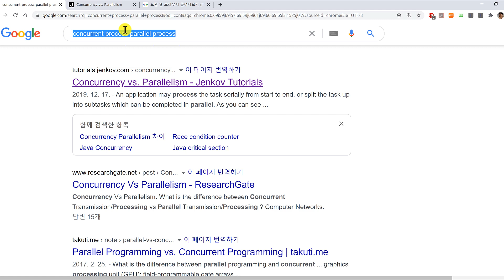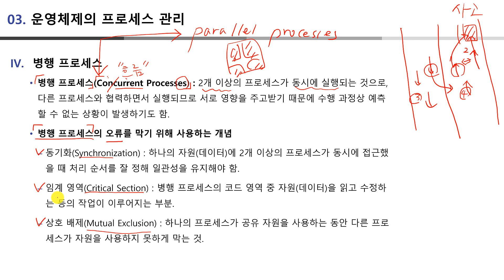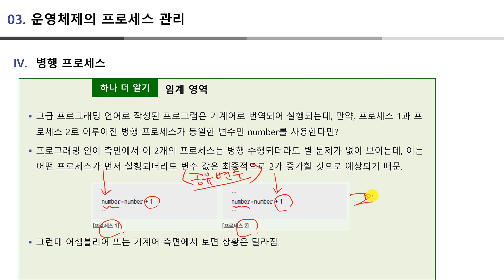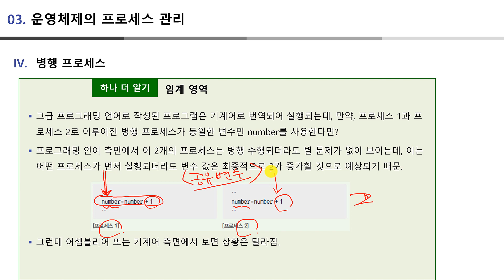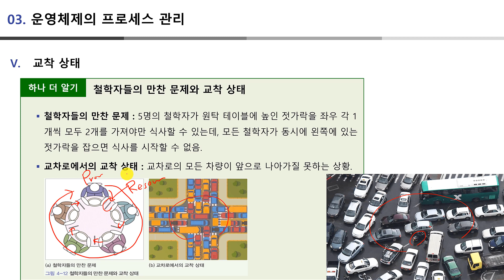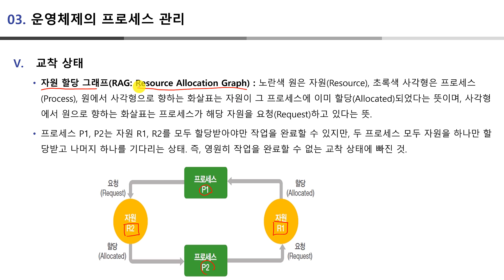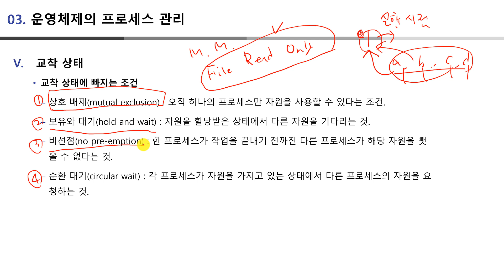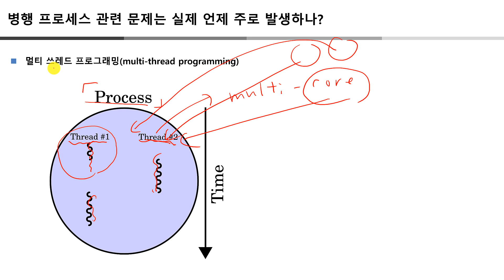컴퓨터개론-4장-3절-운영 체제-프로세스 관리-2-병행프로세스-교착상태, 임계영역